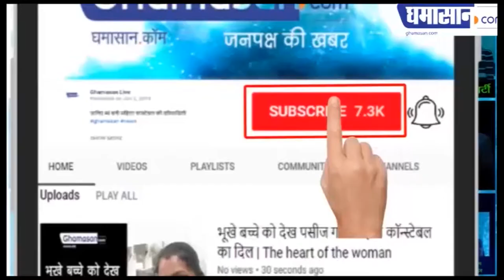विमान दुर्घटना में 100 लोग कैसे मारे गए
जानिए क्या वजह रही दुर्घटना की | Ghamasan News is India's Biggest Hindi news Portal.